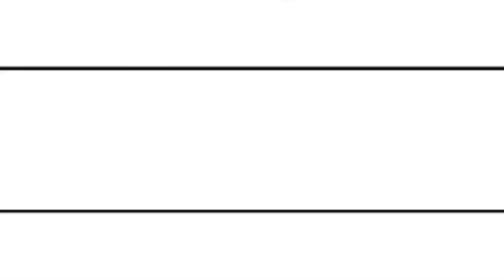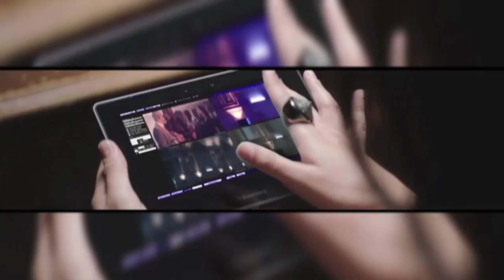Pitbull - Give Me Everything [Exodus Dutch Seg] VJ Dylan VIDEO EDIT